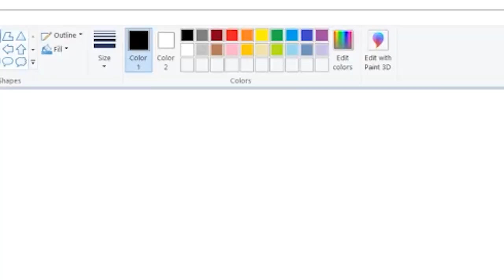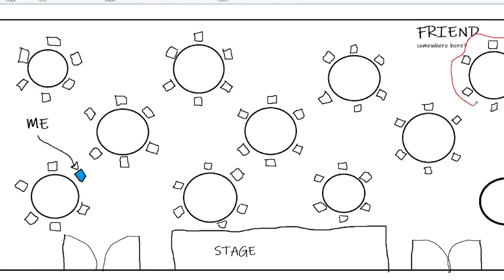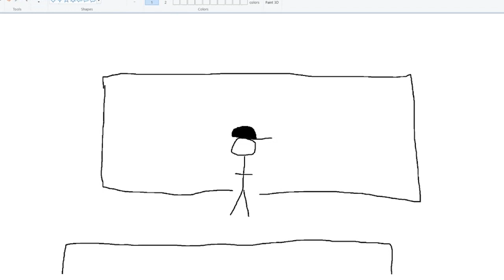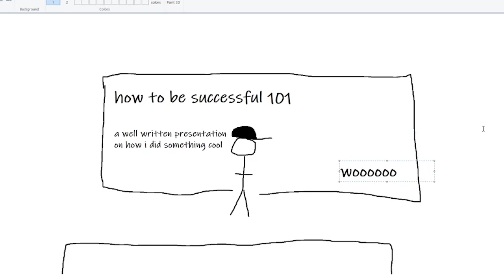The Time I Asked a Random CEO if Pineapple Belonged on Pizza | Sharky Storytime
fun times being really dumb despite the expectations of being a post-secondary student.